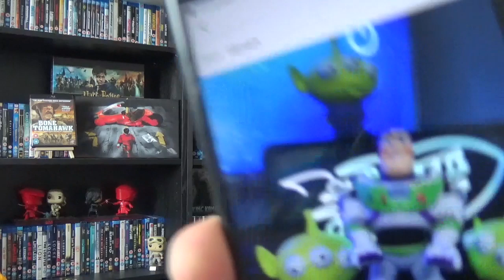Euphoria Season 1 Episode 5 - 'Bonnie and Clyde' Reaction